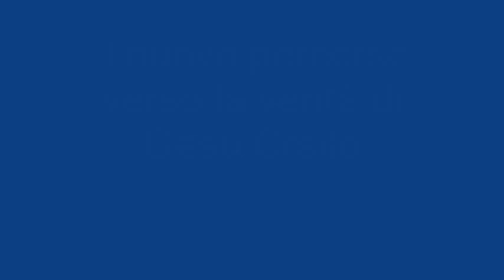Il nuovo percorso verso la verità di Gesù, che il Papa voleva ci fosse.wmv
E' quello di Gesù filosofo e scienziato massimo, precursore delle verità del mondo binario, di quelle confluite nella rivoluzione Copernicaca e delle verità apparentemente nuove di zecca affermate da Einstein